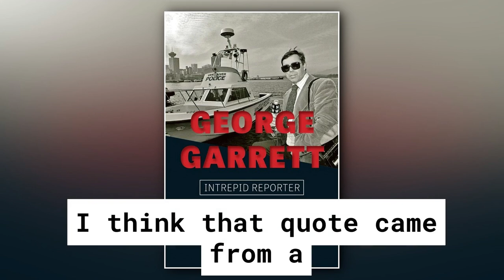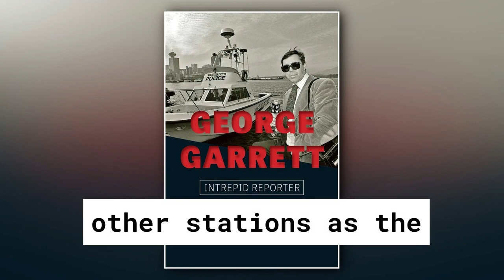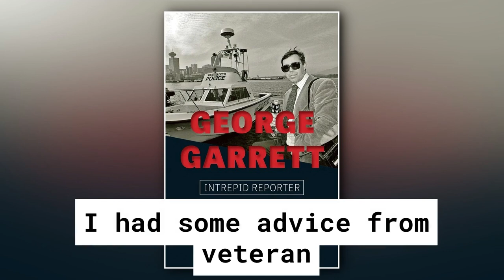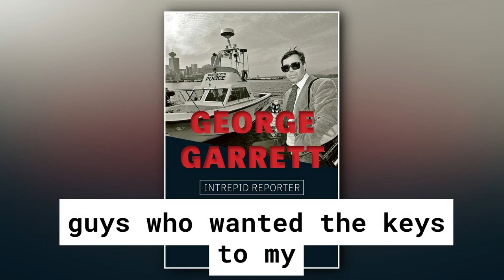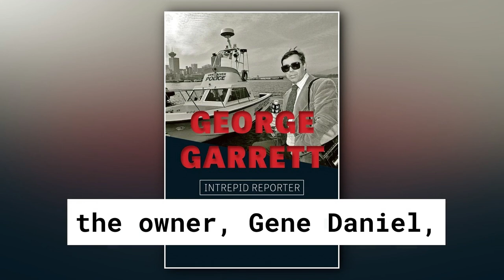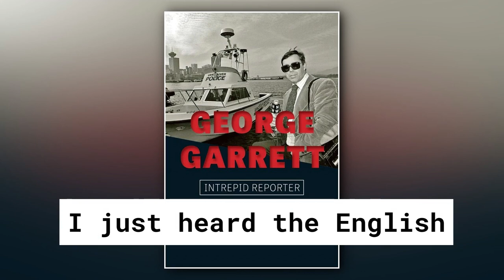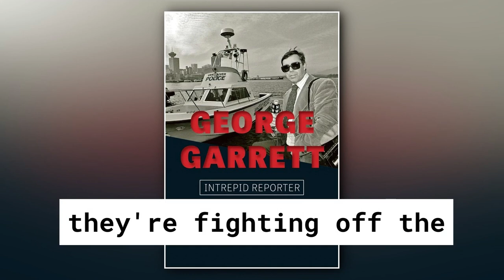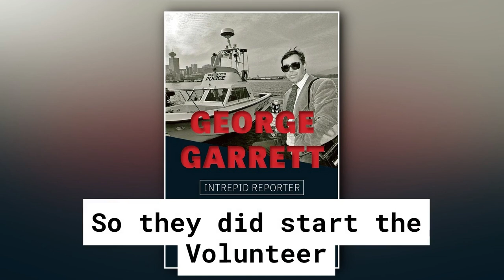AUDIO: George Garrett Interview 2019 02 26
Former CKNW reporter George Garrett is interviewed about his autobiography "George Garrett:  Intrepid Reporter"